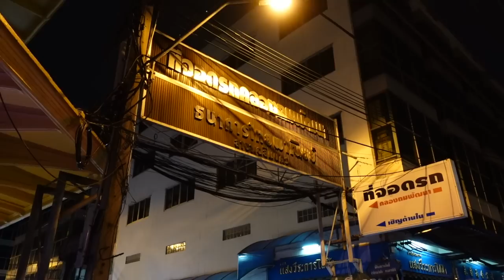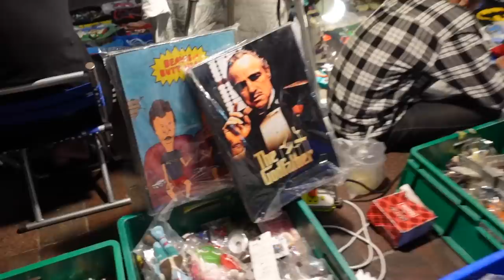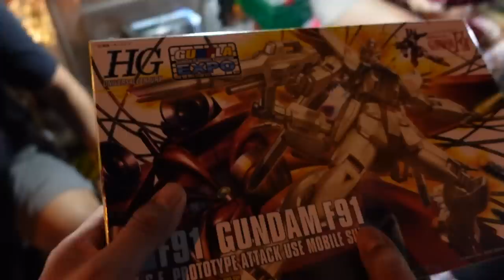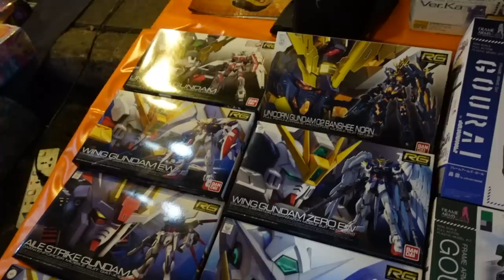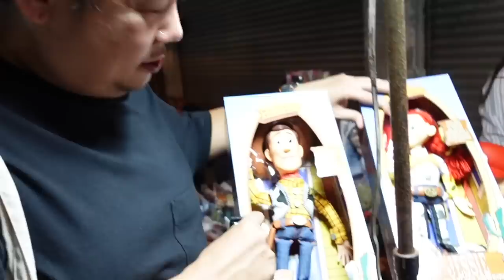คลองถม มั้ยละแก..!! [VLOG..โง่ๆ]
ใครอยากให้เรารีวิวตัวใหน ไปเที่ยวร้านไหน คอมเม้นต์มาได้เลยครับผม ติตามคลิปหน้าว่าเราได้ตัวใหนมาบ้างอย่าลืม กดติดตาม กดกระดิ่ง ด้วยน้าจะได้ไม่พลาดคลิปใหม่ครับผม ^^